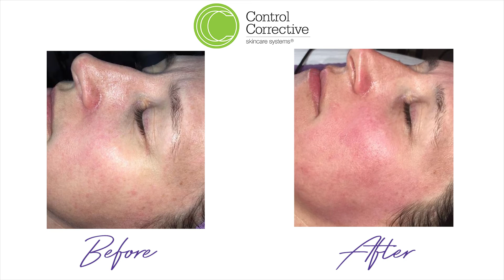Control Corrective DERMAL FLASH FACIAL on the Esthetician Connection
Control Correctives DERMAL FLASH facial is the ultimate results-oriented treatment for clients that want to smooth out skin imperfections while tightening and toning tired or sagging skin. The skin will be left feeling hydrated, firm and smooth.